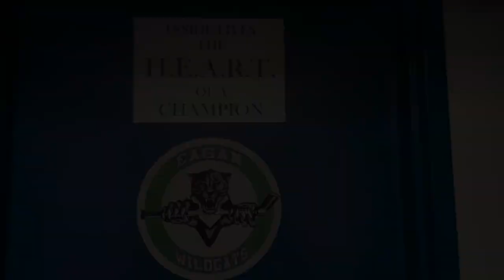Eagan High School Boys Hockey 2021-22 Year End Video